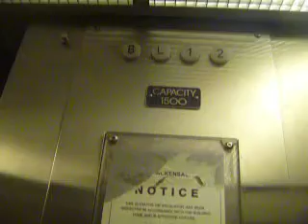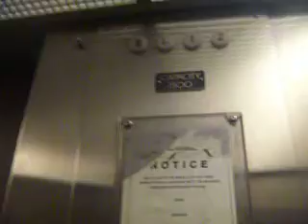Payton hydraulic elevator at 110 Warren Avenue, Hohokus, NJ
4 floors; LL, G, ML, UL
Capacity; 1500lbs